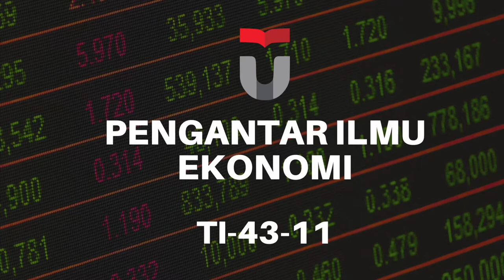Tugas PIE : Muhammad Rizky Syah Ramadhan_1201194391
Topik: Analisis Dampak Ekonomi Wisata Bahari Terhadap Pendapatan Masyarakat Di Pulau Tidung

Muhammad Rizky Syah Ramadhan
TI-43-11